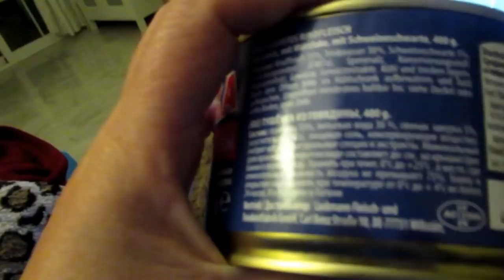VLOG :Отмечаем с друзьями !!! ИСПАНИЯ Юг